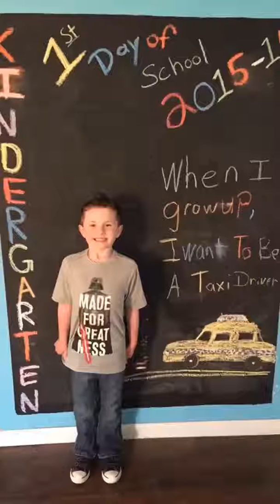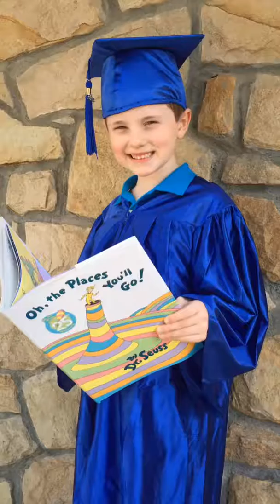Flipagram - June 05, 2016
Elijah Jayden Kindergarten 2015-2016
♫ Dixie Chicks - Godspeed (Sweet Dreams)
Made with Flipagram